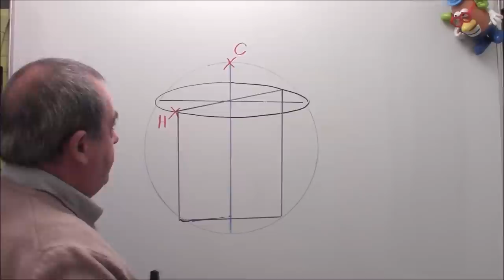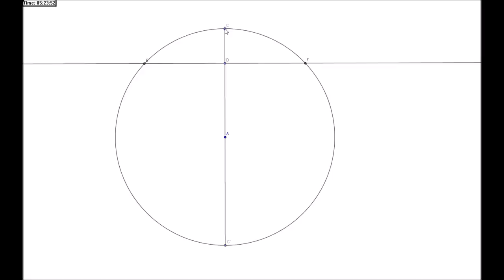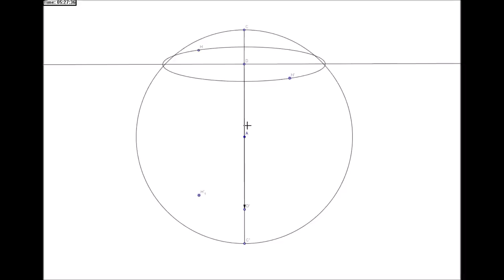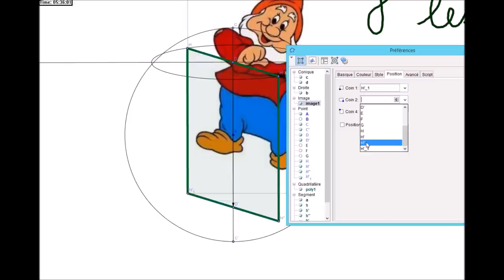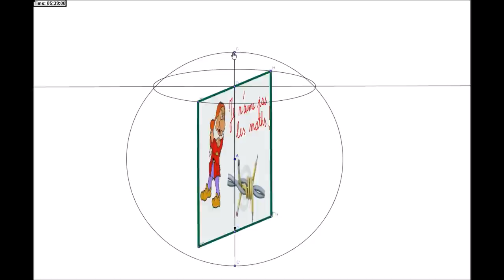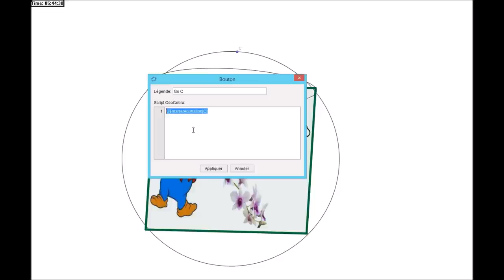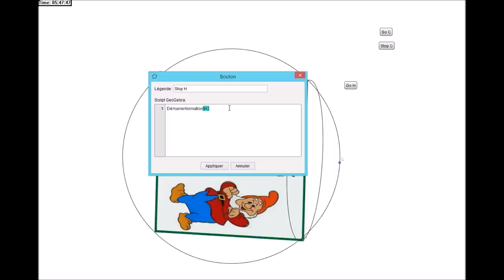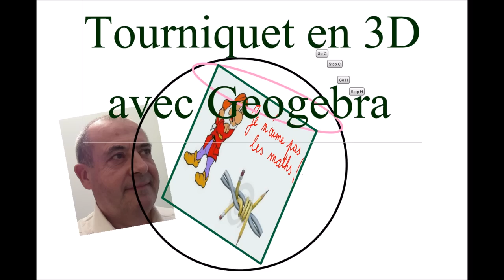Tourniquet en 3D avec Geogebra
A l'usage de tous pour une meilleure maîtrise de Geogebra